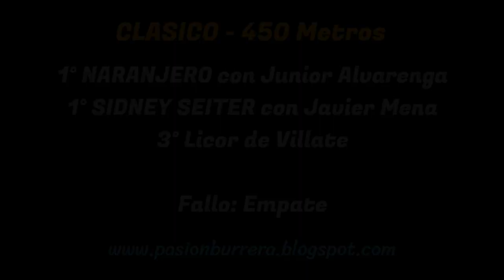NARANJERO-SIDNEY SEITER: HIPODROMO 27 DE ABRIL, SGO. DEL ESTERO (10-09-2023)